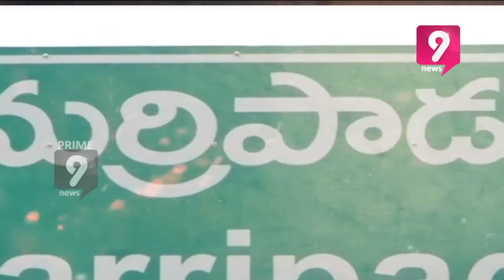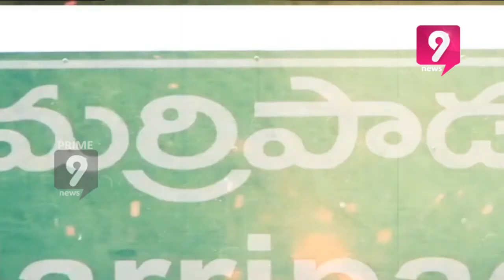Road Contractor Negligence Cause to Waste of Public Money | Prime9 News